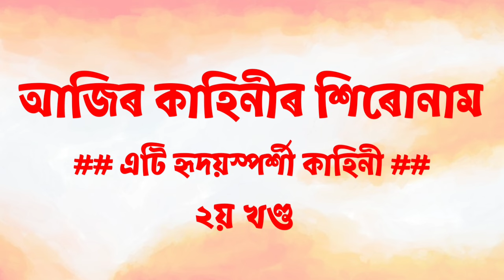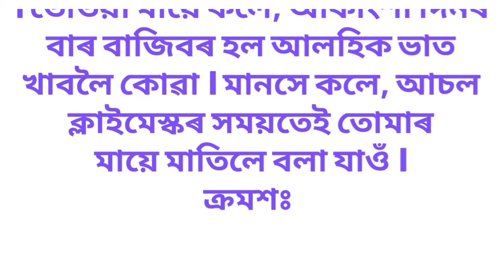এটি হৃদয়স্পৰ্শী কাহিনী(খণ্ড-২)I Assamese heart touching motivational story IAssamese emotional story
Also watch
অন্তিম স্বীকাৰুক্তি I Assamese heart touching motivational story I Assamese sad love story 2023 নিশা I Assamese heart touching story I New assamese sad love story 2023
এটি বাসনাৰ নিশা I Assamese heart touching motivational story I Assamese sad love story voice 2023
Short story, Assamese moral story,
Assamese
lessonable story, Asomiya kahini, Sad
story, Axomiya
kahini, Assamese inspirational story,
Assamese funny
video, Assamese kahani, Assamese
film story, Love
story, monuranjan, Assamese short
movie,
Assamese serial, Assamese song,
Assamese short
film, Love story short film, short love
story, Assamese
motivation story, Assamese motivation
song,
Assamese motivation status,
Assamese motivation,
Assamese motivation channel,
assamese motivation
speaker, cartoon cartoon, short film,
Assamese
motivation short, whatsapp status,
Assamese
motivation thoughts, Assamese
immotional video,
speaker, Best assamese motivational
video, Heart
touching motivational video, Assam,
Assamese,
Assamese family story, Radha,
boroxun, borosun